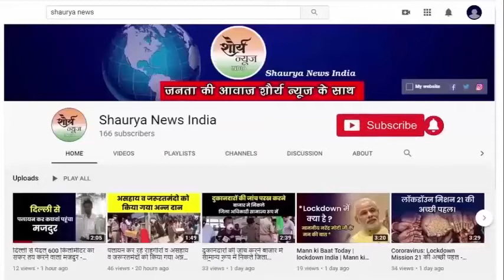अस्थाई जेल चुनार से खिड़की तोड़कर भागे 24 हजार के इनामी अभियुक्त, सतीश पुलिस मुठभेड़ में गिरफ्तार ।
जनपद मीरजापुर*
  *अस्थाई जेल चुनार से खिड़की तोड़कर भागे 25 हजार के ईनामी अभियुक्त, सतीश पुलिस मुठभेड़ में गिरफ्तार*
 *थाना थाना हलिया पुलिस व स्वाट टीम की संयुक्त कार्यवाही में अभियुक्त सतीश के दोनों पैरों में लगी गोली*

दिनांक 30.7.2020 को समय 2.30 am पर अभियुक्त सतीश व आशीष बिंद अस्थाई जेल की खिड़की तोड़कर फरार हो गये थे, जिनको दिनांक 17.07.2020 को अस्थाई जेल चुनार पॉलिटेक्निक में निरुद्ध किया गया था। 30 जुलाई को आशीष बिंद पुलिस मुठभेड़ में गिरफ्तार हो चुका है, आज दिनांक 1.8.2020 को समय 5.30 am पर थाना हलिया पुलिस व स्वाट टीम की संयुक्त कार्यवाही में ड्रमण्डगंज व हनुमना के बीच लहुरिया दह पहाड़ी पर पुलिस टीम के साथ मुठभेड़ हुई सतीश ने पुलिस टीम पर फायरिंग किया, जो मोटरसाइकिल से छिपकर अपने गृह जनपद रीवां जा रहा था । अभियुक्त सतीश पुत्र लक्ष्मी नारायण निवासी सौन्हौरी थाना सुहागी जनपद रीवा मध्य प्रदेश उम्र 26 वर्ष की मुठभेड़ में दोनों पैर मे गोली लग गयी, जिसको अवैध तमंचा 315 बोर के साथ गिरफ्तार कर अग्रिम विधिक कार्यवाही की जा रही।